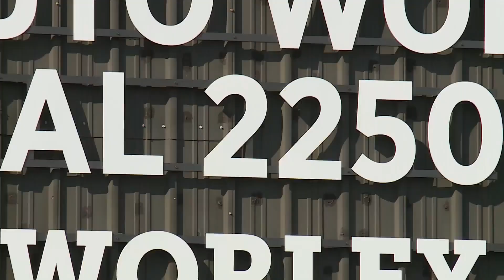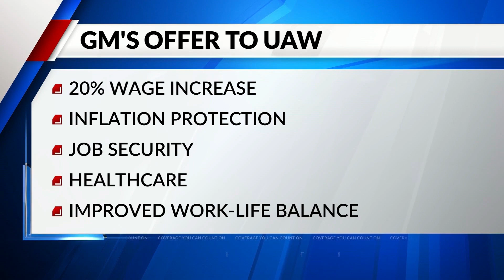UAW leader highlights union's goals amid Wentzville strike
Sunday marked the third consecutive day in which autoworkers stood outside the General Motors plant in Wentzville, picketing as a national strike continues for the United Auto Workers union.